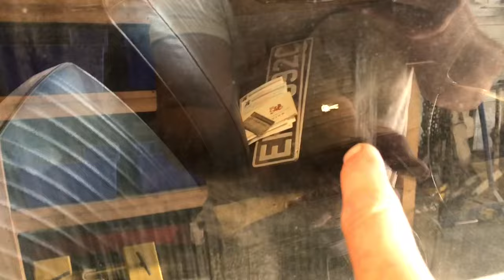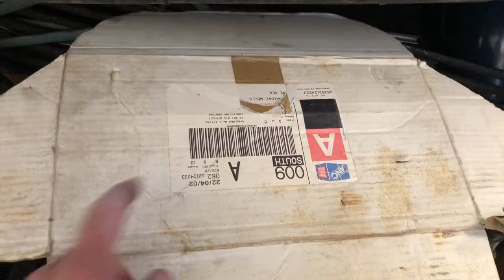Chris Buys a Barn Find Rare 1960's Non Runner Classic car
In this video Rob takes the truck to meet Chris where he has purchased another Classic car which has been off the road for quite a few years.

We do hope you enjoy this video and Check out our other videos on all kinds of Cars Vans Motorcycles and vehicles including Barn finds, Quick flips, First wash, Repairs, Salvage, Restorations, Will it run, Accident damaged, Cat S, Cat N, Cat X Copart Auction bargains, Non Runner and anything else that arrives at the Salvagerebuildsuk workshop.

We do receive quite a few questions regarding tools and equipment that we use for various jobs. Unfortunately there is too many to list but some of the brands we use include Snap-on, Blue-point, Makita, Sealey, Clark, Esab and Sykes-Pickavant.